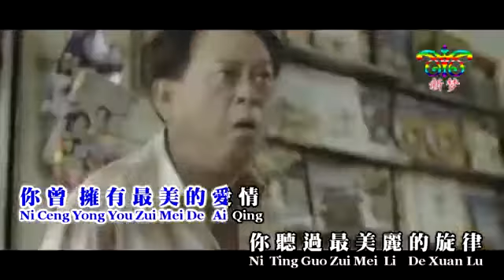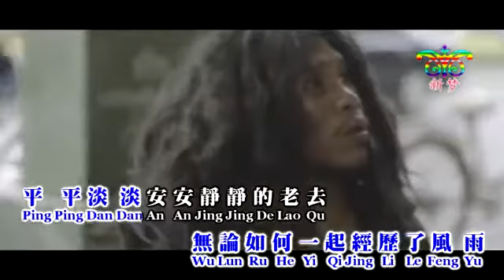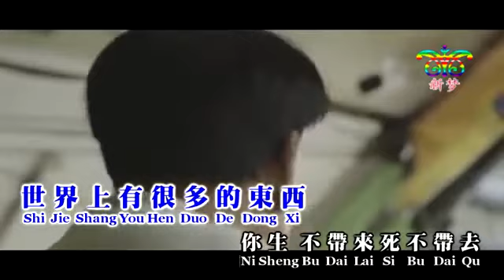Karaoke Female Key 多想在平庸的生活擁抱你 ((Duo Xiang Zai Ping Yong De Sheng Huo Yong Bao Ni)) - 隔壁老樊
No Vocal for karaoke only, please enjoy
key male